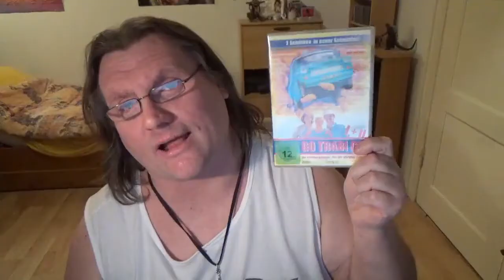Slaine McRoth im Interview bei Junge Bühne Radio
Video ohne Intro: 0:53